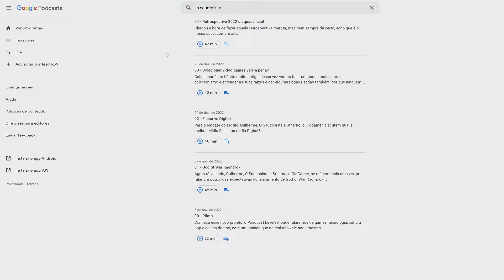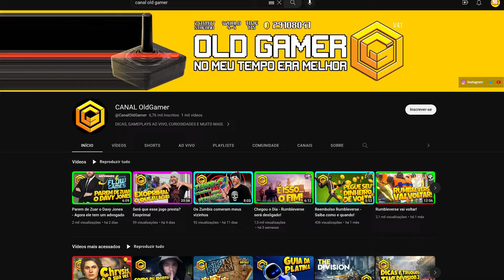VENHA CONHECER NOSSO NOVO PODCAST LEVEL 99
Podcast No Amazon

Canal Do Stherno: @CanalOldGamer

Guilherme
Rua Espanha 40
CEP:86181050
Cambé PR